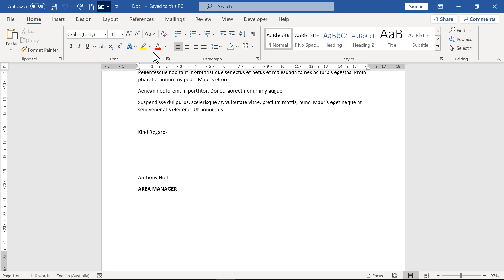Sign word documents in seconds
Everyday Documents: Quickly add/insert signatures to Microsoft Word documents using the Quick Access Toolbar and AutoText.